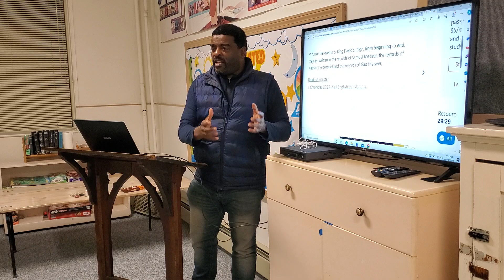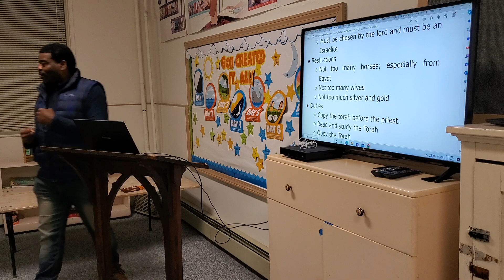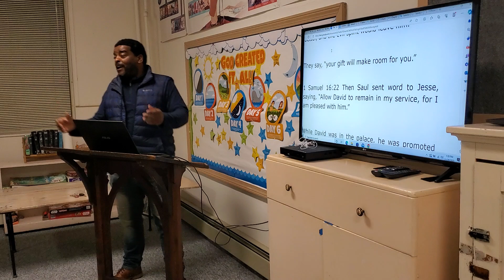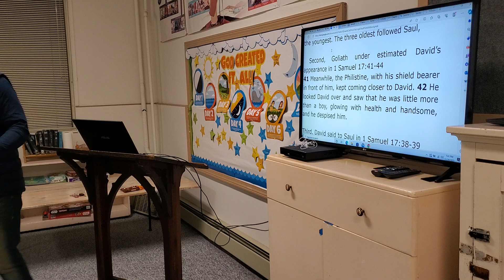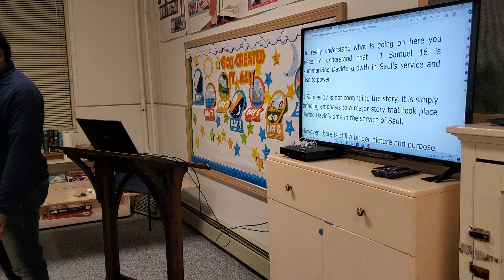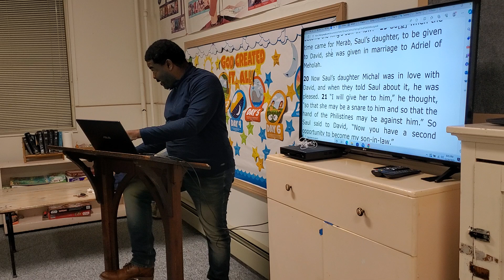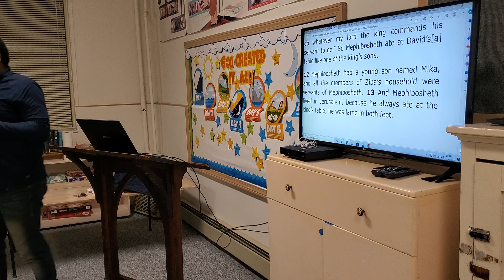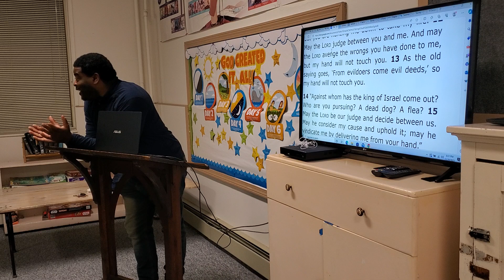Study of the Bible - The Former Prophets Pt 9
1. The Role of Authorship in the Book of Samuel
The speaker addresses the idea that although the author of Samuel is anonymous, Jewish tradition often attributes parts of it to Samuel. They discuss how historical records were maintained by prophets like Nathan and Gad, and assembled into the book of Samuel by scribes.
2. David’s Anointing and King Saul’s Downfall (1 Samuel 16-17)
David is anointed as king after God rejects Saul due to his disobedience. Despite his imperfections, David’s heart aligns with God’s will. The story of David's anointing underscores his calling as a leader chosen by God rather than by popular demand, which contrasts with Saul’s kingship.
3. David and Jonathan: A Covenant of Friendship
David’s bond with Jonathan, Saul’s son, is depicted as a covenant of mutual loyalty. Jonathan’s support of David, even to the point of surrendering his own claim to the throne, symbolizes his acceptance of God’s will and sets a powerful example of true friendship and faith.
4. Saul’s Hostility and David’s Patience
Saul's jealousy towards David grows as David’s popularity increases. Although Saul tries multiple times to kill David, David remains patient, sparing Saul’s life on two occasions. These actions illustrate David's respect for God’s anointed and his refusal to harm Saul despite his hostility.
5. David’s Wilderness Journey and Spiritual Growth
David endures years of hardship, including time spent fleeing from Saul. He finds safety among Israel's enemies, the Philistines, showing the extent of his exile. The speaker compares David’s journey to other biblical figures, such as Joseph, who also endured suffering before fulfilling God’s promises.
6. The Transfer of Kingship and Obedience to God’s Will
David's story is marked by his obedience to God, even in adversity. The speaker emphasizes that David’s reluctance to harm Saul, despite having the chance, demonstrates his profound respect for God’s will. The narrative reiterates that obedience is paramount in one’s relationship with God.